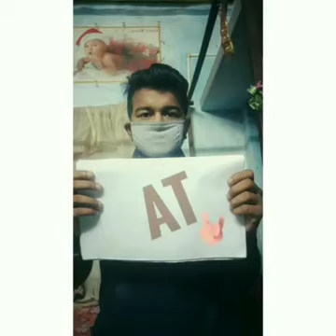Safety for Corona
Effective method against Corona led CITan